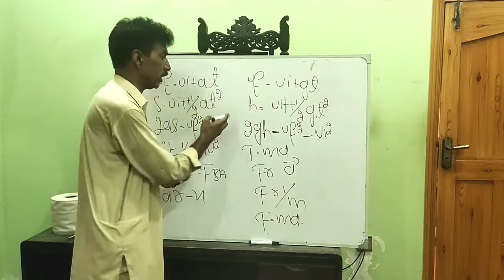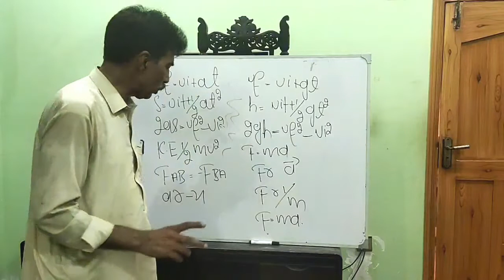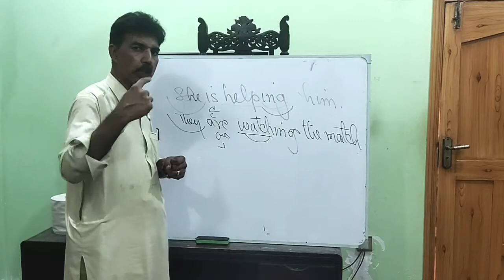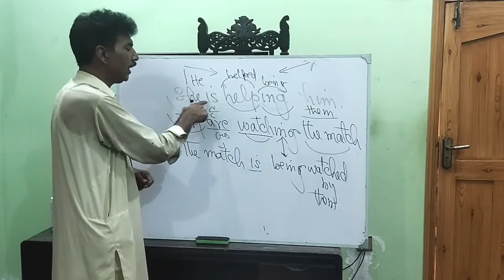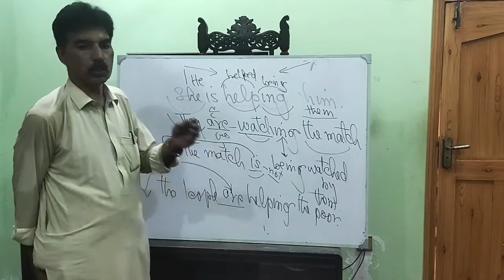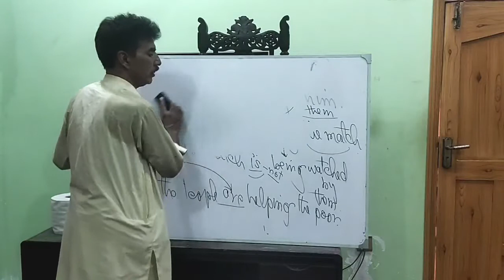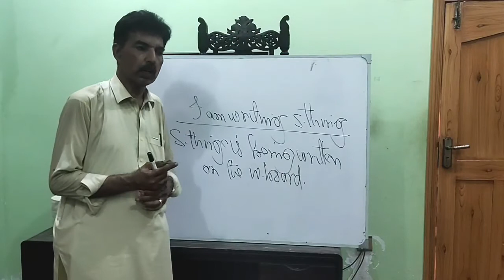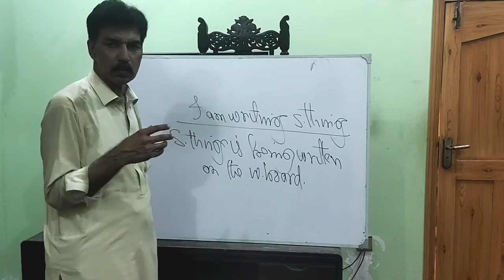Present Continuous Voice Explained By Professor Fazal Hanan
It is an initiative entirely attributable to my respected viewers whom I want to initiate into the wide vistas of word-formation and communication.

Regards :
Prof Fazal Hanan